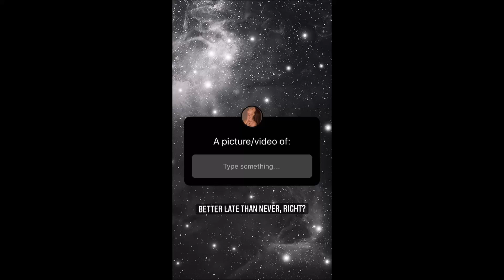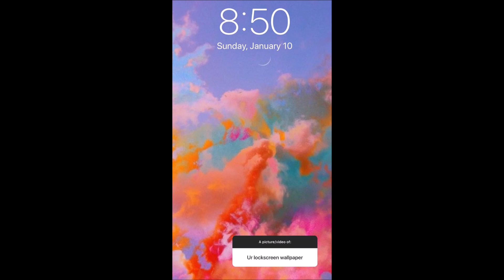A picture/video of: *Vic's instastories*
Hi guys! Today I'm coming with some instastories Vic where she was "playing" a game: A picture/video of:
I hope u enjoyed watching this video :)